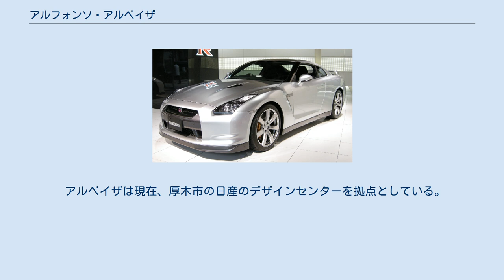アルフォンソ・アルベイザ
アルフォンソ・アルバイザ（Alfonso Albaisa、1964年10月生）は、アメリカ合衆国出身の自動車デザイナーである。
 フロリダ州マイアミで生まれ育つ。
両親はキューバからの移民である。
ニューヨークのプラット・インスティテュートを卒業し、デトロイトのカレッジ・フォー・クリエイティブ・スタディーズにも通った。
1988年、北米日産に入社しサンディエゴのデザインチームに加わる。
2004年、日産デザインアメリカのデザインディレクターに任命される。
2007年にはVPとして日産デザインヨーロッパに移ったが、2011年に日産デザインアメリカのVPとして帰国した。
2012年、日産グローバルデザインのデザインディレクターに任命。
 2013年4月1日、インフィニティのエグゼクティブデザインディレクターに就任。
 2016年9月、アルベイザは家族のルーツを探るべく両親の故郷であるキューバを初めて訪れ、インフィニティ・Q60でハバナの街を走った。
なお、アメリカの新車がキューバで登録されたのは実に58年ぶりの出来事となった。
 2017年3月14日、退任する中村史郎の後任として日産自動車のグローバルデザイン統括担当SVPに任命。
なお、インフィニティのエグゼクティブデザインディレクターの後任にはBMWから移籍してきたカリム・ハビブが就任する。
 アルベイザは現在、厚木市の日産のデザインセンターを拠点としている。